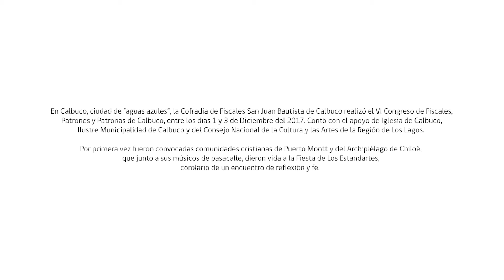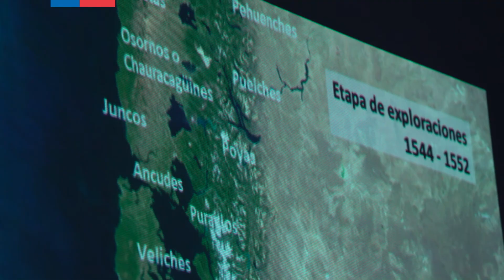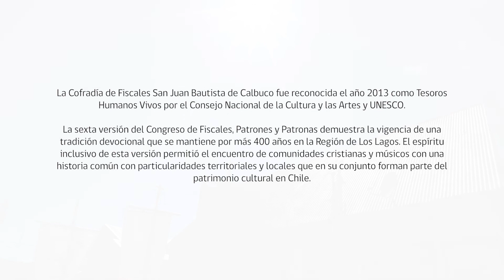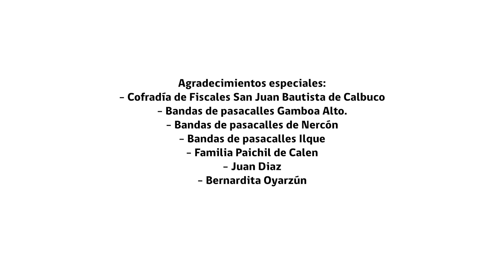VI Congreso de Fiscales & Bandas Pasacalle | 2017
En Calbuco, ciudad de “aguas azules”, el año 2017 la Cofradía de Fiscales San Juan Bautista de Calbuco realizó el VI Congreso de Fiscales, Patrones y Patronas de Calbuco”, los días 1,2 y 3 de diciembre. La actividad contó con el apoyo de la Ilustre Municipalidad de Calbuco y del Consejo Nacional de la Cultura y las Artes de la Región de Los Lagos a través del Departamento de Patrimonio Cultural.
Por primera vez la actividad convocó a comunidades cristianas más allá de Calbuco. Participaron comunidades de Puerto Montt y del Archipiélago de Chiloé, que junto a sus músicos de pasacalles,  dieron vida a un encuentro de bandas de pasacalles en la Fiesta de Los Estandartes, siendo el corolario de tres días de encuentro, reflexión y fe.